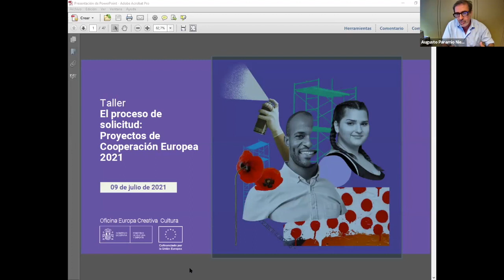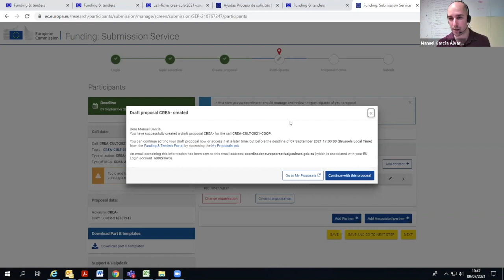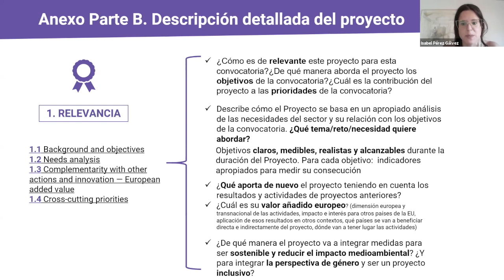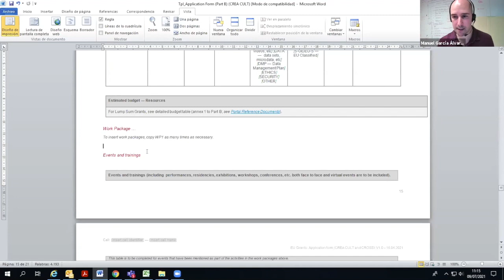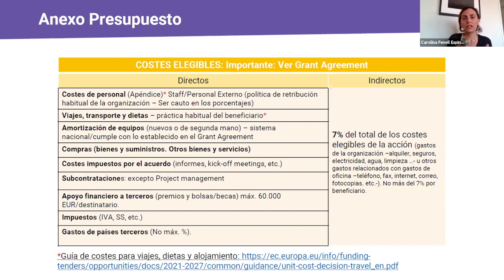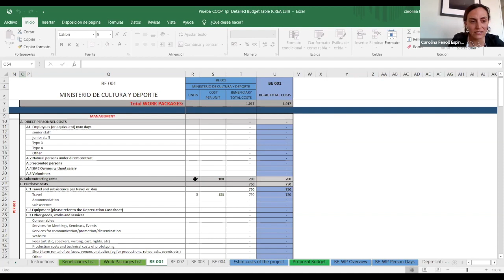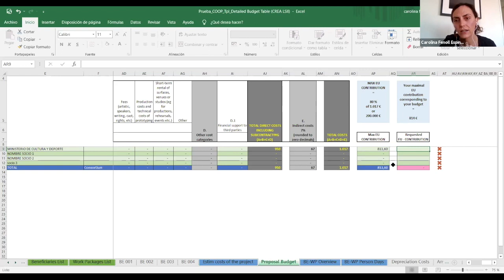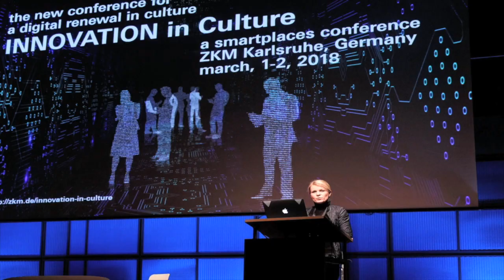Webinar “el proceso de solicitud”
El subprograma Cultura de Europa Creativa está dirigido a apoyar a los sectores culturales y creativos (a excepción del cine y audiovisual que poseen un subprograma propio: MEDIA). En esta sesión, celebrada el 9 de julio de 2021, nos centramos en abordar el proceso de solicitud para la presentación de propuestas a las convocatorias de Proyectos de Cooperación Europea 2021. En ella se explican los diferentes pasos, a través del Funding and Tenders Portal, y cada una de las partes que componen la solicitud (formulario electrónico y anexos).